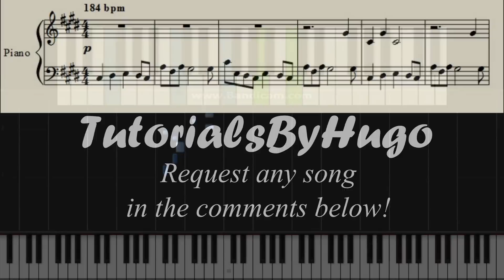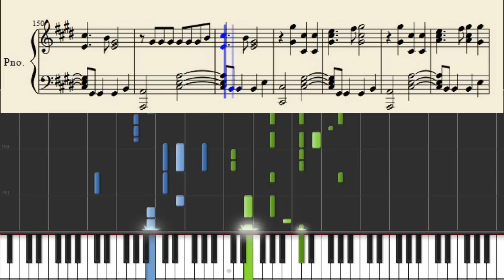Panic! At The Disco: Don't Threaten Me With A Good Time - Piano Tutorial + Sheets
Learn how to play Don't Threaten Me With A Good Time on piano!